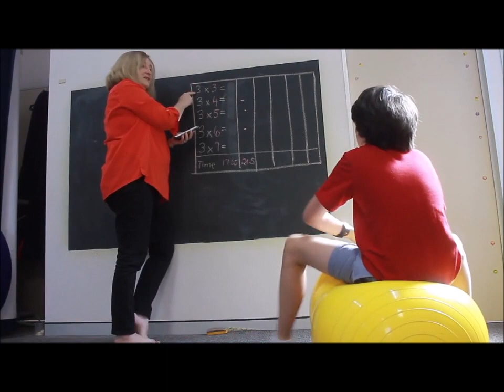Aspley Kids Matters Welcome